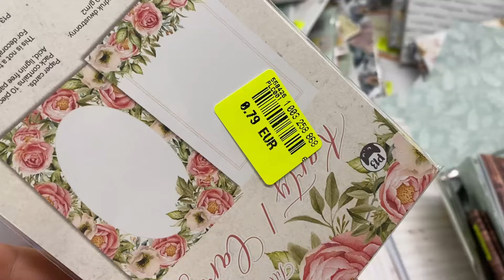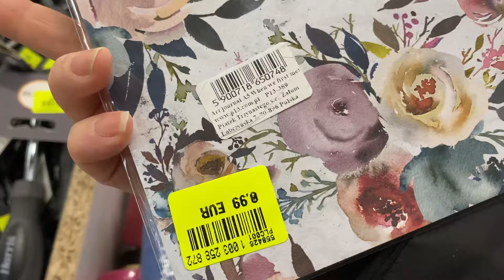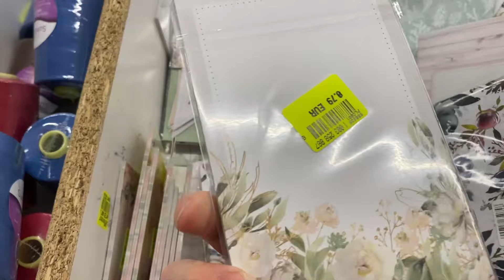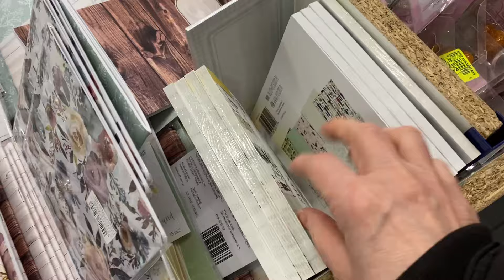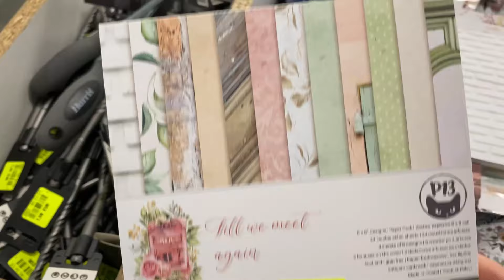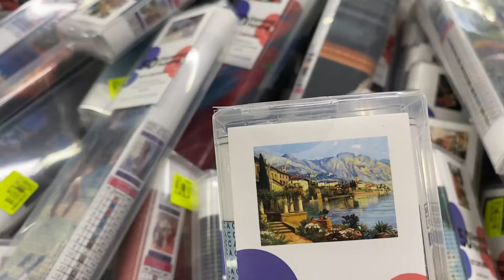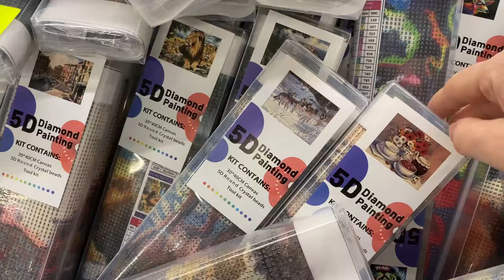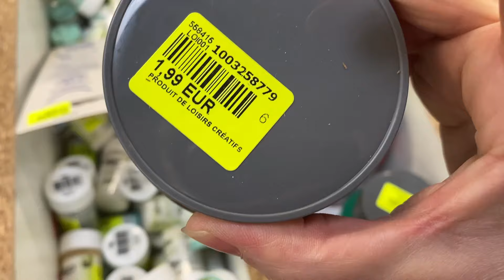NOZ ARRIVAGE TRES BEAU PAPIER